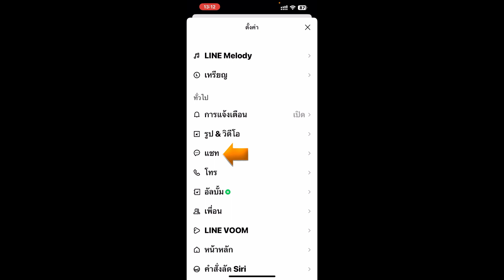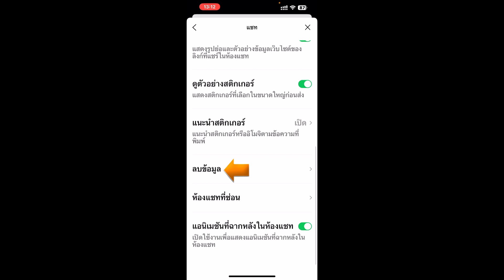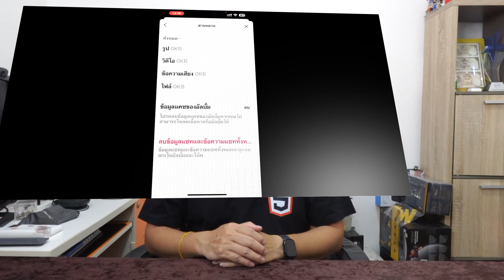วิธีลบข้อมูล LINE แบบแยกตามแชทได้ง่ายๆ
การช่วยสนับสนุนเพจและช่อง Youtube ของ Catch5 ได้ง่ายๆ
โดยสั่งซื้อสเปร์ยฉีดทำความสะอาดหน้าจอ คอม มือถือ โทรทัศน์ โน๊ตบุ๊ค ชุด น้ำยา ทำความสะอาด 120 ml สนใจสามารถสั่งซื้อผ่าน link